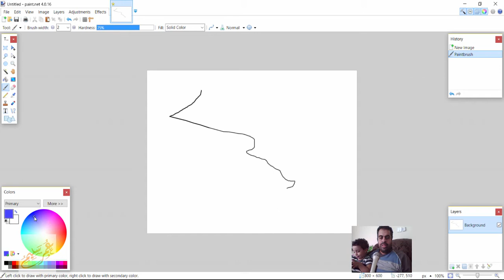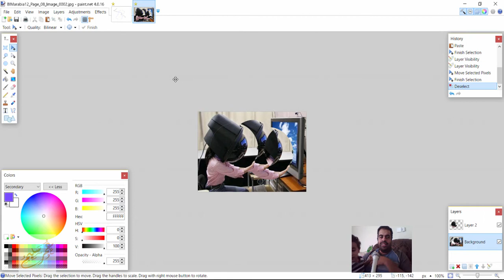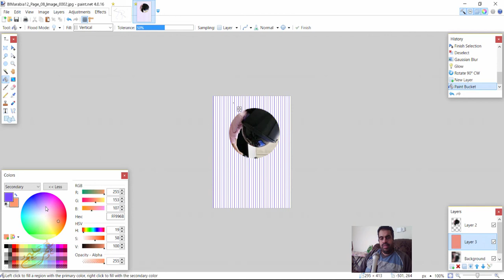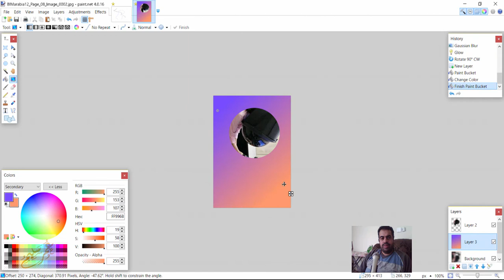paint net بديل للفوتوشوب